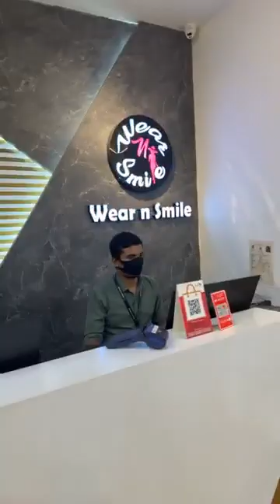চলেন ঈদ শপিং করি 🥰🥰🥰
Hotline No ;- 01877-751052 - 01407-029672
Office Address: Bhuiyan Mansion, 6 Motijheel C/A. Showroom Address: Police Plaza Concord Shoppimg Mall (2nd Floor on Lift), Gulshan-1. 1000 Dhaka, Dhaka Division, Bangladesh

দৃষ্টি আর্কষণ...